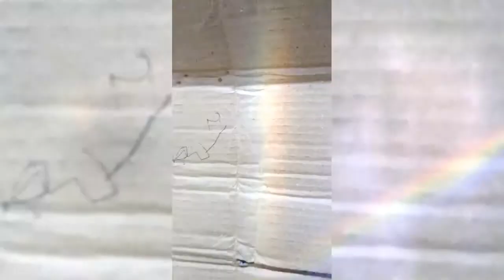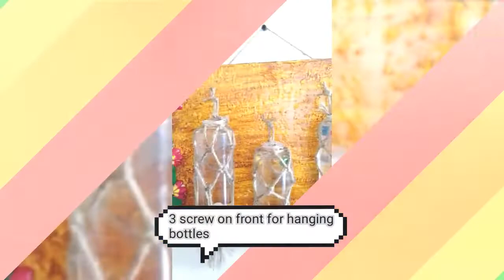DIY Hanging Planters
Made this beautiful hanging planters with some old plastic bottles and wooden board .
Hi Saanavie  bbhatt here . My channel is all about art , vlog , dance and exploring new things . A new video is uploaded on every Wednesday  and Saturday  . Watch my video 's and get inspiration on what about do .